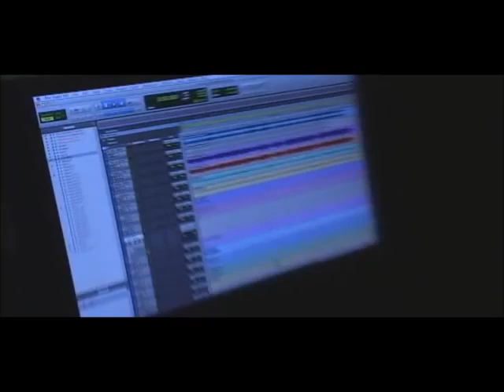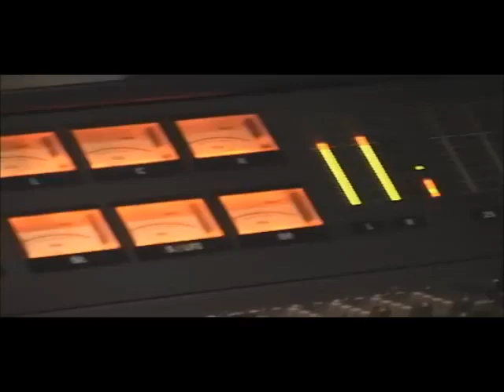Eu sou Guerreiro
LETRA:
Torcida quer
Uma alegria pra viver melhor
Nada mais lindo que fazer um gol
Pra batucar

Podemos ganhar
Lutar pra empatar
Podemos até perder
Mas eu sou Corinthiano até morrer

Na vila, na ilha, no rio ou brasília
Eu vou seguir
Onde o Timão tiver vamos invadir

Se é pra chorar
Se é pra sorrir
Não me importarei

Não me importarei
Pois eu sou Corinthiano até morrer

Torcida quer
Pra batucar

Neto, Biro Biro
Doutor e Marcelinho, levantou
E Ronaldo já chegou fazendo gol

Nossa história,
Cem anos de glórias e tradição
E São Jorge iluminando o Timão

Louco pra sonhar
Loucos pra sorrir
Loucos pra vencer